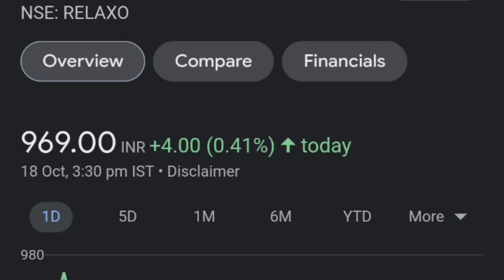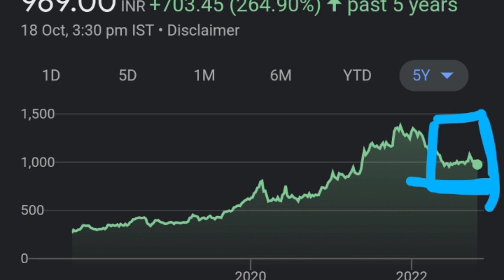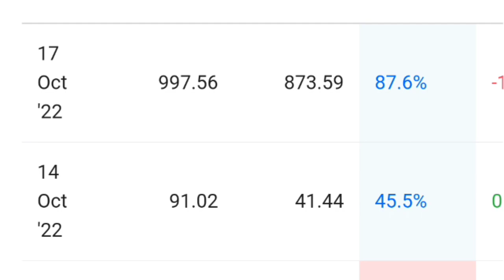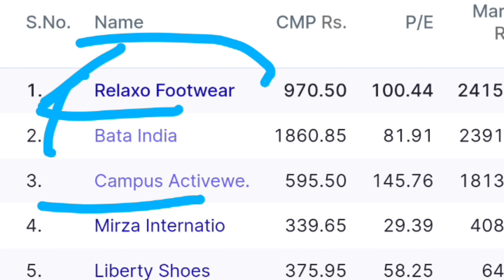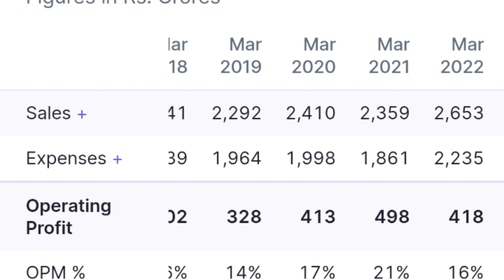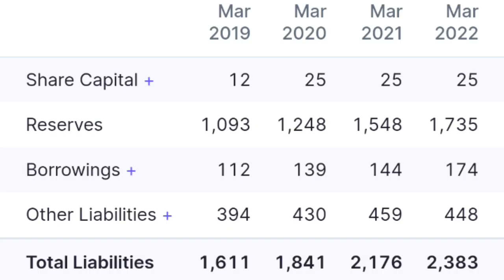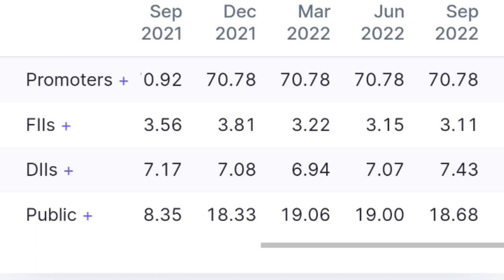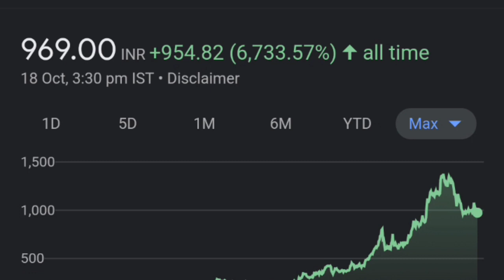RELAXO तेज़ी से पहले Buy करो 🔥👈| RELAXO FOOTWEAR SHARE NEWS| RELAXO FOOTWEAR SHARE ANALYSIS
RELAXO SHARE
RELAXO STOCK
RELAXO
RELAXO LTD
RELAXO LTD SHARE
RELAXO SHARE ANALYSIS
RELAXO SHARE PRICE TODAY
RELAXO SHARE FUNDAMENTAL ANALYSIS
RELAXO SHARE FUNDAMENTAL
RELAXO STOCK ANALYSIS
RELAXO STOCK
RELAXO STOCK NEWS
RELAXO SHARE NEWS
RELAXO SHARE NEWS TODAY
RELAXO SHARE
RELAXO FOOTWEARS STOCK
RELAXO FOOTWEARS
RELAXO FOOTWEARS LTD
RELAXO FOOTWEARS LTD SHARE
RELAXO FOOTWEARS SHARE ANALYSIS
RELAXO FOOTWEARS SHARE PRICE TODAY
RELAXO FOOTWEARS SHARE FUNDAMENTAL ANALYSIS
RELAXO FOOTWEARS SHARE FUNDAMENTAL
RELAXO FOOTWEARS STOCK ANALYSIS
RELAXO STOCK
RELAXO FOOTWEARS STOCK NEWS
RELAXO FOOTWEARS SHARE NEWS
RELAXO FOOTWEARS SHARE NEWS TODAY
STOCK MARKET NEWS
TOP STOCK,
BREAKING NEWS,
RELAXO FOOTWEARS MARKET BEGINNERS,
RELAXO SHARE,
RELAXO FOOTWEARS STOCK
RELAXO FOOTWEARS SHARE
RELAXO FOOTWEARS SHARE
RELAXO FOOTWEARS STOCK
RELAXO FOOTWEAR
RELAXO FOOTWEAR LTD
RELAXO FOOTWEAR LTD SHARE
RELAXO FOOTWEAR SHARE ANALYSIS
RELAXO FOOTWEAR SHARE PRICE TODAY
RELAXO FOOTWEAR SHARE FUNDAMENTAL ANALYSIS
RELAXO FOOTWEAR SHARE FUNDAMENTAL
GRASIM INDUSTRIES STOCK ANALYSIS
RELAXO FOOTWEAR LTD STOCK
RELAXO FOOTWEAR STOCK NEWS
RELAXO FOOTWEAR SHARE NEWS
RELAXO FOOTWEAR SHARE NEWS TODAY
STOCK MARKET NEWS
TOP STOCK,
BREAKING NEWS,
RELAXO MARKET BEGINNERS,
RELAXO FOOTWEAR SHARE,
RELAXO FOOTWEAR STOCK
RELAXO FOOTWEAR SHARE

thank youtube:)

TOPIC COVERED :
RELAXO FOOTWEAR SHARE TARGET
RELAXO FOOTWEAR STOCK ANALYSIS
WHY RELAXO FOOTWEAR SHARE FAILLING
RELAXO SHARE NEWS
RELAXO SHARE TARGET
RELAXO STOCK ANALYSIS
WHY RELAXO SHARE FAILLING